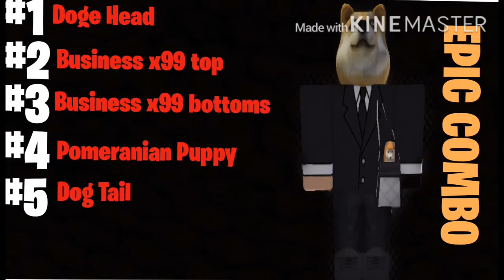This Roblox Avatar Makes you Godly at Tower of Hell!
If you guys like these Tower of Hell videos than let me know because I plan to make more soon!